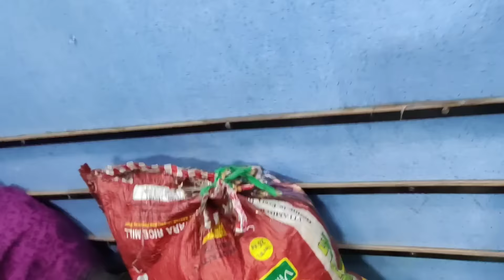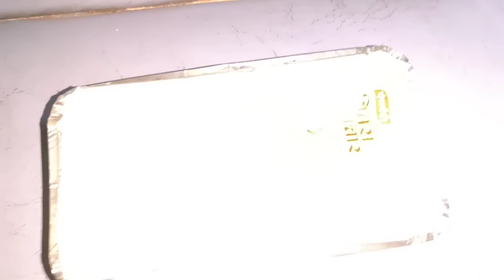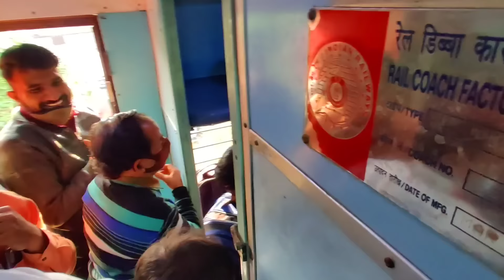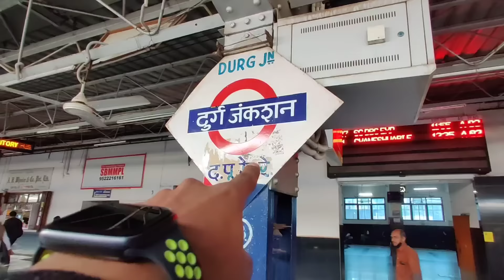Howrah Mumbai Mail Train Journey - हावड़ा मुंबई मेल | Yeh Kaam आप मत करना 🙅‍♂️ | Ep.1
Train no.12810
Howrah Mumbai Mail